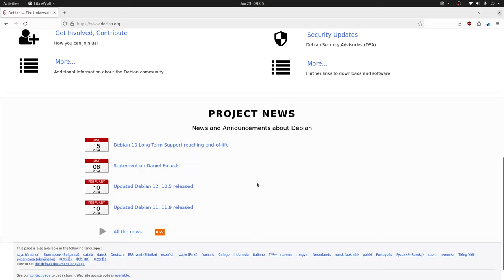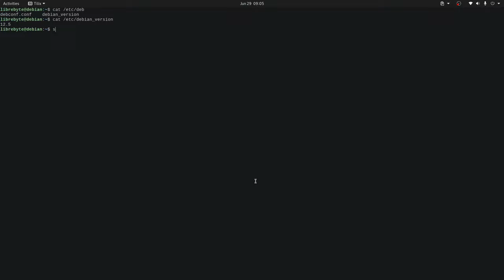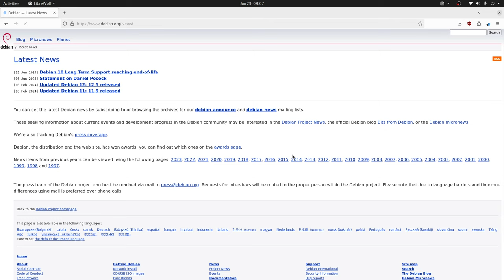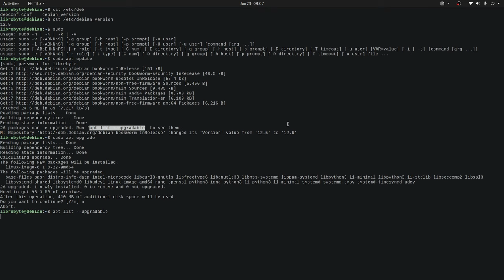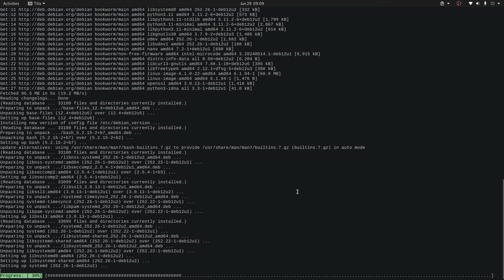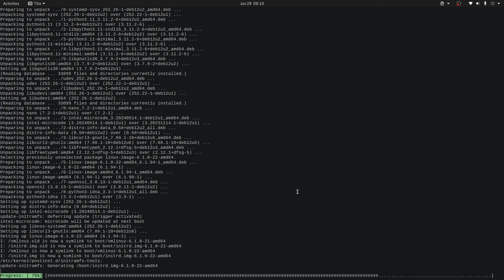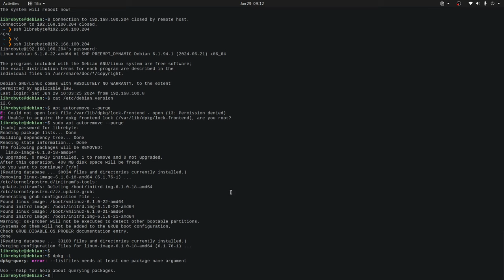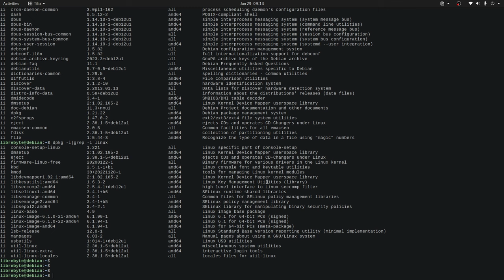Debian 12.6 - Actualiza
En este video, se actualiza Debian 12.5 a 12.6 antes de su anuncio oficial, mostrando el proceso y los cambios más destacados.

Highlights
⚙️ Actualizaciones importantes en el kernel y Python.
🔑 Proceso de actualización sencillo y rápido.
🔄 Reinicio necesario para aplicar cambios del kernel.
🧹 Eliminación automática de kernels anteriores.

Key Insights
🖥️ Entorno Virtual: Usar máquinas virtuales para pruebas de actualización es una práctica recomendada. Permite experimentar sin afectar el sistema principal, promoviendo un enfoque seguro.
🔧 Simplicidad en la Actualización: La facilidad de actualización en Debian es un gran atractivo, lo que lo hace accesible incluso para usuarios menos experimentados. La simplicidad fomenta un mayor uso del software libre.
🔄 Importancia del Reinicio: Reiniciar tras una actualización del kernel es fundamental para asegurar que todos los cambios se apliquen correctamente y se eviten problemas de compatibilidad.
🗑️ Mantenimiento de Kernels: La eliminación automática de versiones anteriores de kernels ayuda a mantener el sistema limpio y ordenado, evitando el uso innecesario de espacio en disco.
📈 Estabilidad y Actualizaciones: Aunque Debian es conocido por su estabilidad, la inclusión de versiones más nuevas de software es vital para mejorar la funcionalidad y seguridad del sistema.